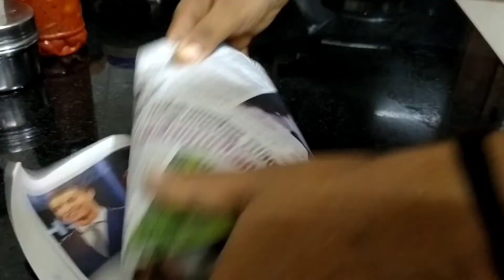Simple Pothichoru (പൊതിച്ചോറ്)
Pothichoru recipe is kerala's traditional lunch recipe where meals is wrapped in Banana leaf

Ladies finger thoran:

Ingredients:
Ladies finger/okra/bhindi -250 gm
Grated coconut - 1/4 of coconut
Green chilli -2
Curry leaves
Salt
Turmeric powder -1/4 tsp
Onion
Chilly powder 1/2 tsp
Mustard seeds

Steps:
Heat coconut oil in a kadai.
Add Mustard seeds and let it splutter.
Add okra, turmeric powder and salt saute well.
Add green chilli and curry leaves.
Cook on medium flame (uncovered).
Add onion and grated coconut.
Then cook for few minutes stirring.
Add chilly powder and saut well till the raw small goes.
Switch off and serve.

Bitter gourd fry:

Ingredients:
Pavakka/bitter gourd- 250 gm
Curry leaves
Onion -1/2
Salt
Oil

Steps:

Cut and remove seeds and white parts from the bitter gourd.
Cut into round pieces.
Heat oil in a kadai.
Add bitter gourd and roast for few minutes.
Add salt and turmeric powder saute for few minutes.
Then add onion, green chilli curry leaves, saute till transparent.
Finally add chilly powder and saute till raw smell goes.